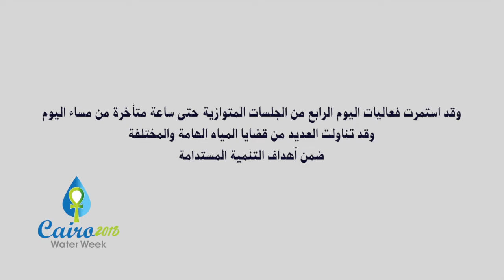آسبوع القاهرة الأول للمياه (اليوم الرابع - الفعالبات المسائية) ١٧-١٠-٢٠١٨